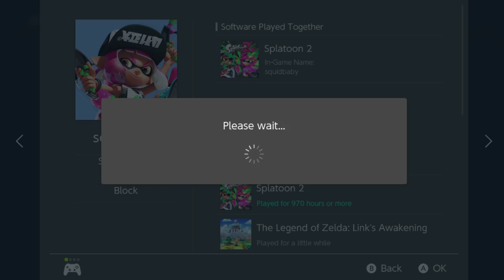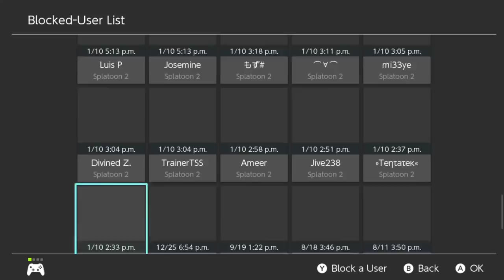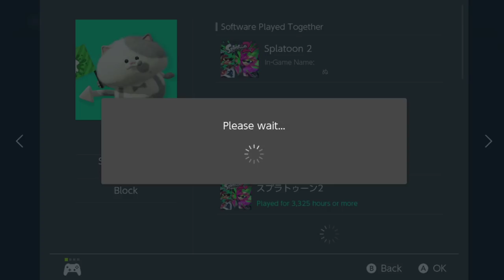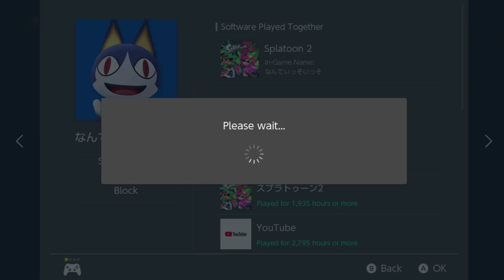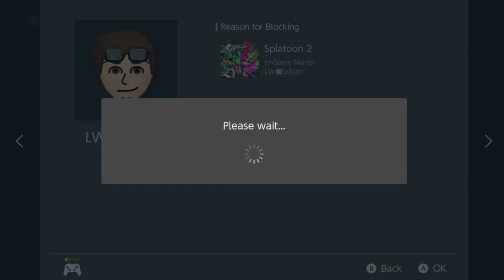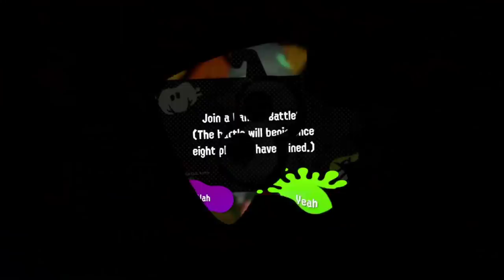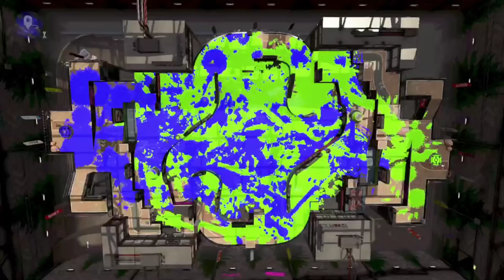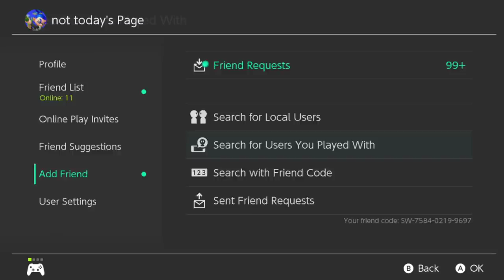When they trolls are away putz will play